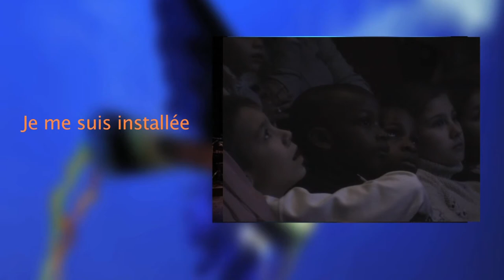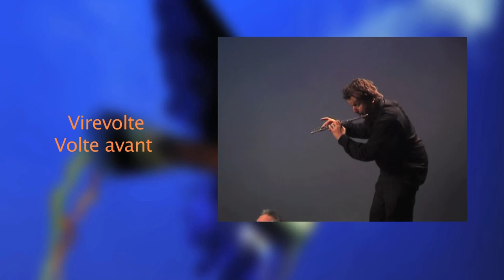CERF-VOLANT (Chanson de Dominique Dimey)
La chanson Cerf-Volant de Dominique Dimey, enregistrée en live à l'Espace Paris Plaine.
Version sous titrée avec les paroles de la chanson en français.